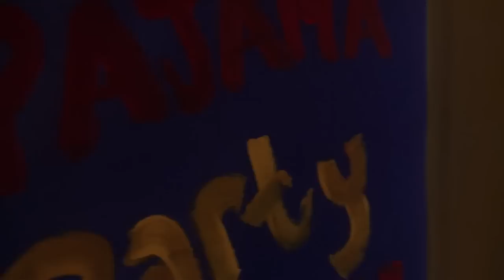The boy was criticized for wearing woman's clothes by his father